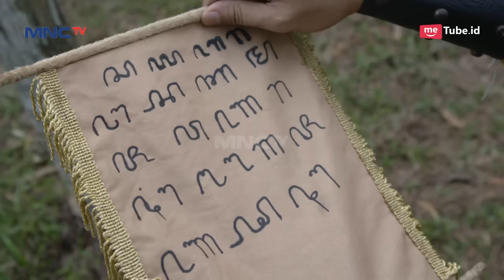Detik Detik Mak Lampir Meninggal Dunia - Misteri Gunung Merapi Eps 69 PART 1